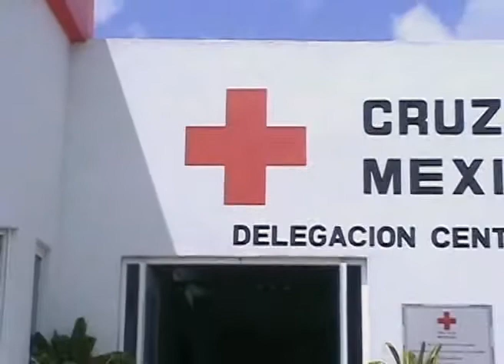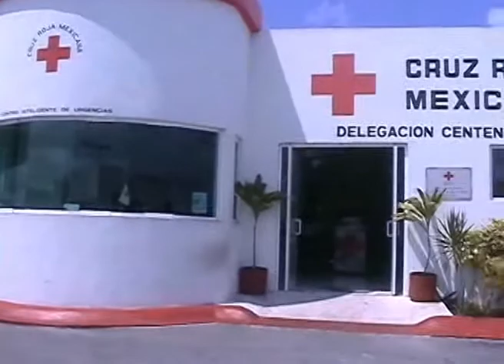elizabeth alvarez paramedicos de la cruz roja no saben ingles